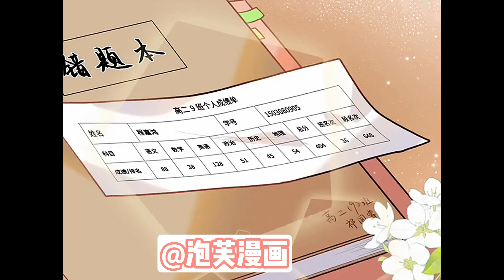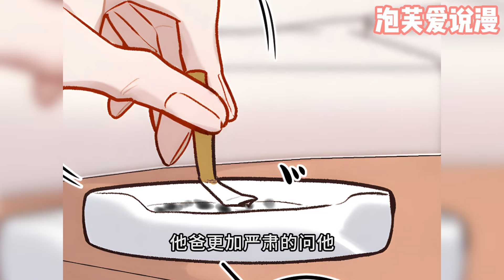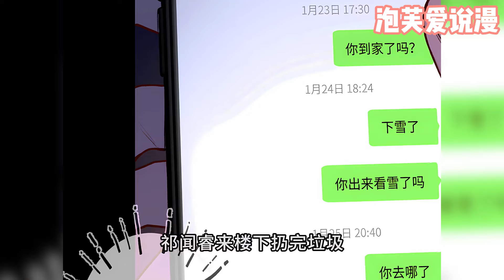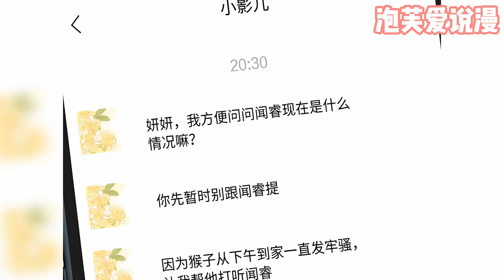【一口气看完】《闻风有你》合集：1~25集，超帅学渣X软萌学霸 破镜重圆 程嘉鸿回忆起了曾经和祁闻睿相识的经历！纯爱 校园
同学聚会上程嘉鸿回忆起了曾经和祁闻睿相识的经历，因为成绩太差而留级复读的被安排和学委祁闻睿做同桌，二人在朝夕相处中熟悉彼此。“专业和文化课双重压力下的生活很疲惫，但，幸好我不是一个人。”.